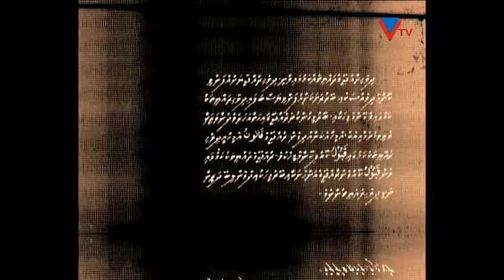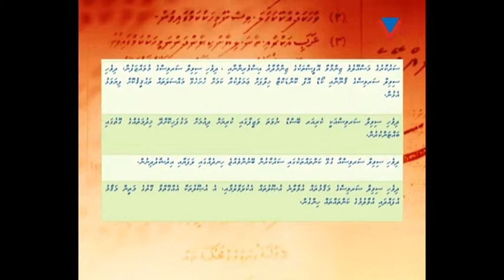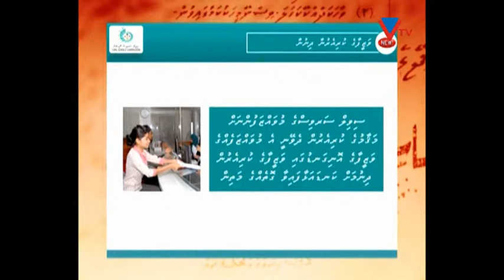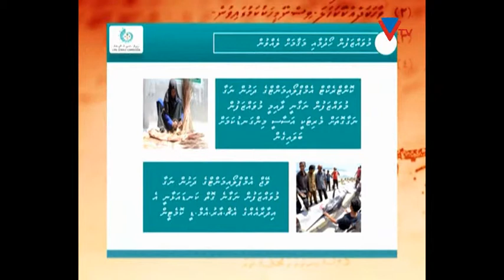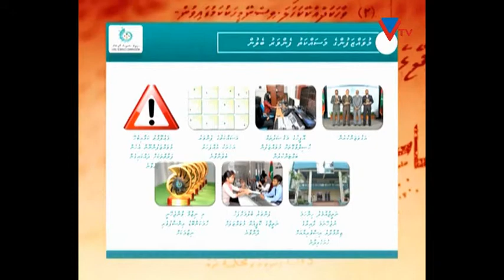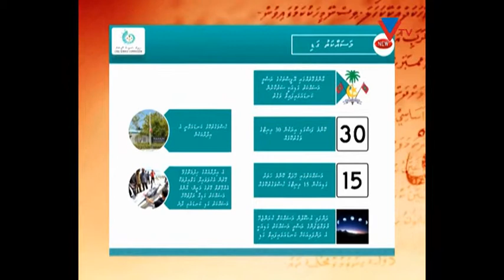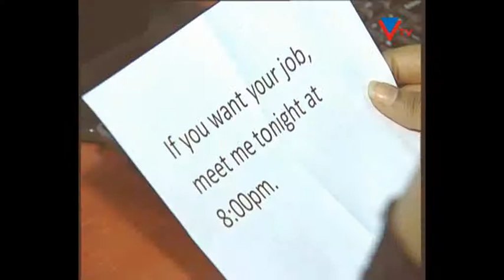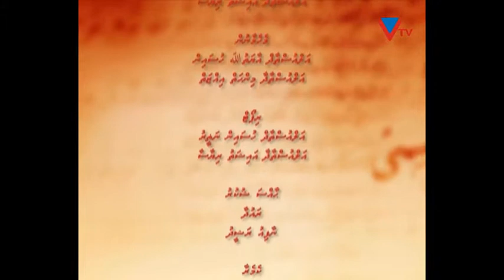1932 - Navaara Bahthirees (Episode 8)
1932 - Navaara Bahthirees (Episode 8)